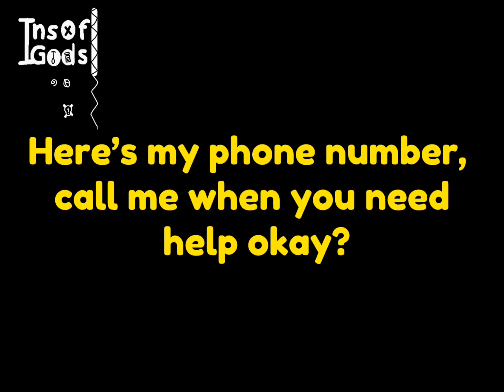Ins0fgods (STUPID IN LOVE-MAX FT.HUH YUNJIN of LE SSEARFI!)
GET READY FOR THE ANGST NEXT EP.